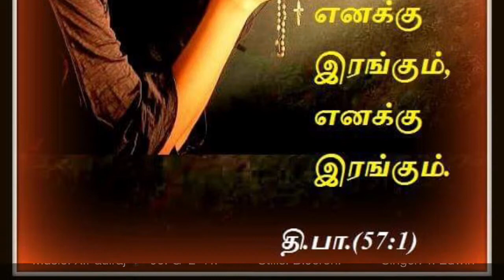Tamil christian Devotional songs # psalm 57 # X.Paulraj # 19th Jan 2018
This is The Daily Responsorial for our Roman Catholic Church that I wish people use them for their day to day life enrichment.             The main use of this is to make people sing  the liturgy in churches.  CREDITS:  Music - X.Paulraj Lyrics - Liturgy  Content and Pictures - Jerone Singers - X.Paulraj , S.A.Williams                   Special thanks to all those who are a part of this religious group.May God bless them all.  For any clarifications , Don’t hesitate to contact. X.Paulraj - 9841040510